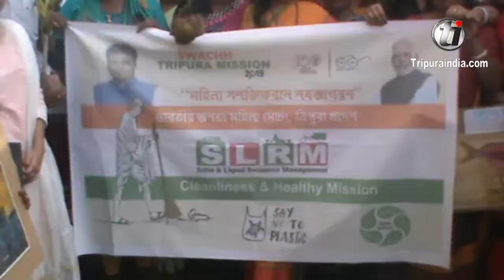BJP Mohila Morcha activists campaign against plastic and better cleanliness drive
BJP Mohila Morcha activists campaign against plastic and better cleanliness drive on September 08 2019